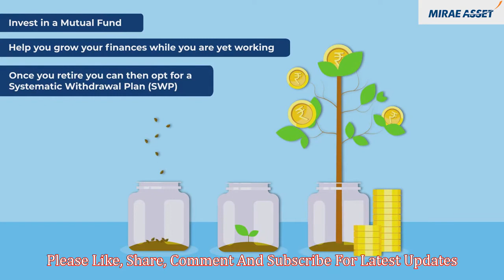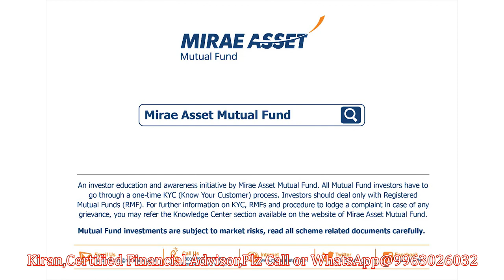Systematic Withdrawal Plan | SWP